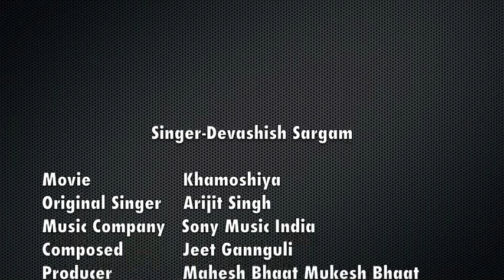| Khamoshiyan | Devashish Sargam |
Khamoshiyan Sung By : Devashish Sargam
Orginal Singer : Arijit Singh
Music Composer : Jeet Gannguli
Producer : Mahesh Bhaat & Mukesh Bhaat
Music Company : Sony Music India
Label : Sony Music Entertainment India Pvt Ltd